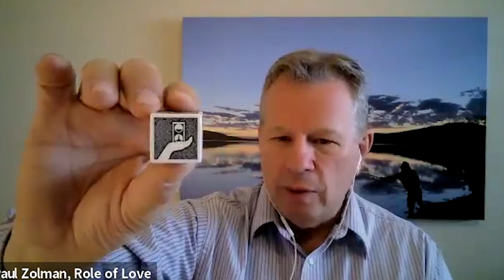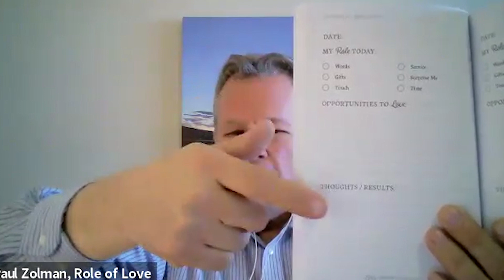(video) A Twist on the 5 Love Languages with Paul Zoleman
Learn how to become fluent in all 5 love languages with Paul Zoleman. Paul takes us on a journey of self discovery, and change in his life from anger to love. He has created tools to become proficient in expressing all the love languages to attract the love we all deserve. You can find out more on Roleoflove.com